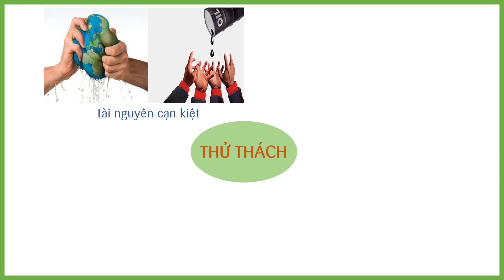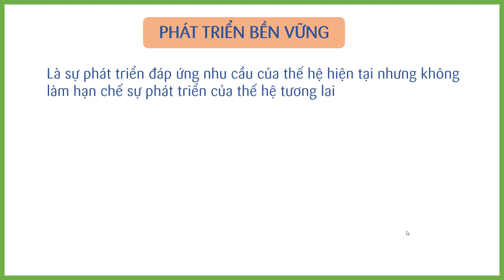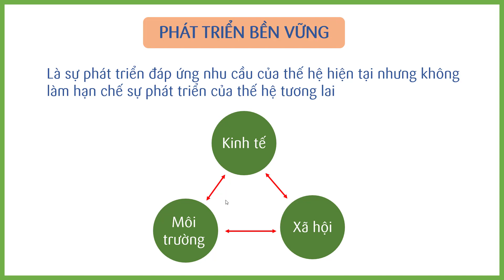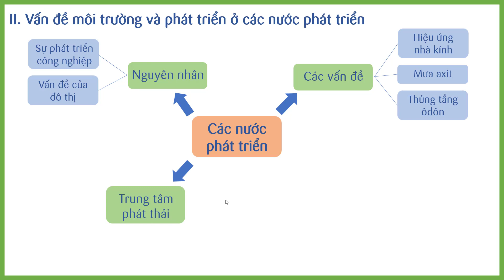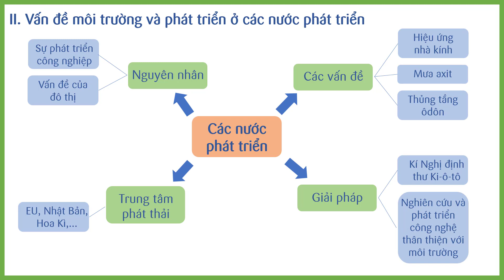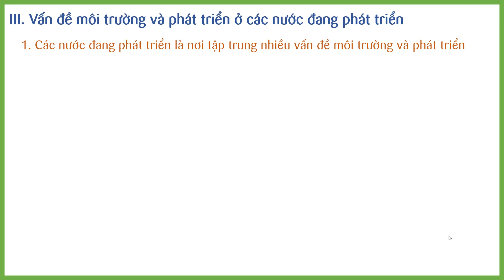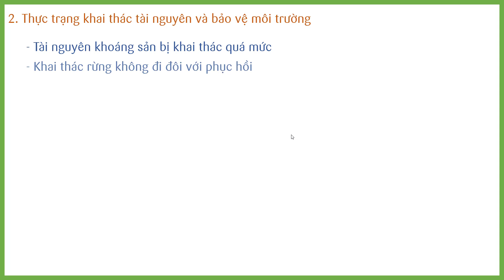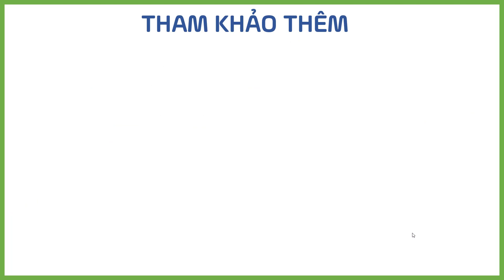Địa lí 10 - Bài 42: Môi trường và sự phát triển bền vững [BINGCLASS.COM]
Trong bài học này chúng ta sẽ tìm hiểu:
I. Sử dụng hợp lí tài nguyên, bảo vệ môi trường là điều kiện để phát triển